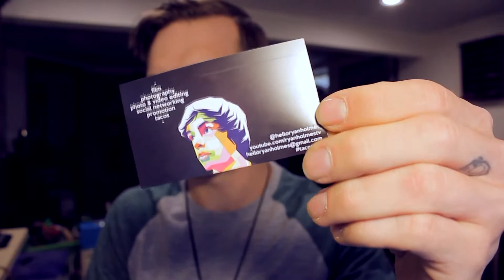Sometimes you just wanna make a video.